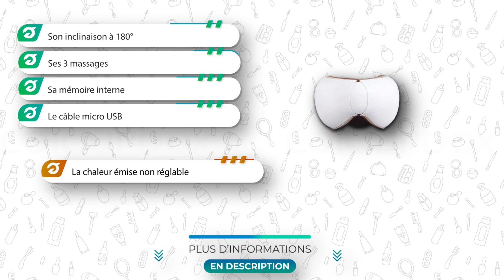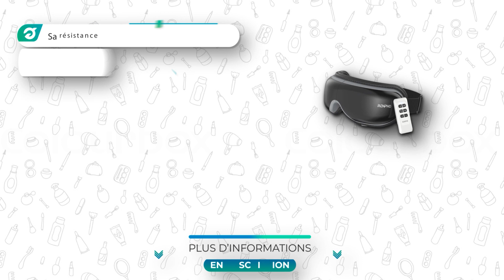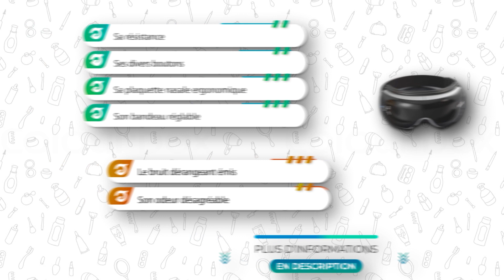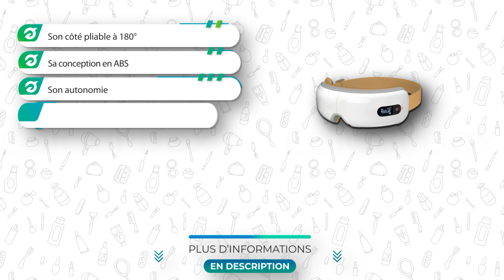⭐️ TOP 3 : MASQUE OCULAIRE 2023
Plus d'informations sur notre top 3 👇
🥇  Masque oculaire GLOBAL RELAX SKANDAS
🥈 Masque oculaire RENPHO
🥉  Masque oculaire Breo iSee4

💭Si vous êtes à la recherche d'un Masque Oculaire, alors vous êtes sur la bonne vidéo !

🔎 Plus d'infos sur les meilleurs Masques oculaires du moment 🔍 :

👉 Sommaire de la vidéo :

00:00 Présentation des meilleurs Masques Oculaires
00:47 Le Masque oculaire GLOBAL RELAX SKANDAS
01:55 Avis sur le Masque oculaire RENPHO
03:22 Masque oculaire Breo iSee4 : test